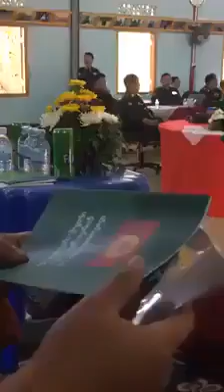ၸဝ်ႈသိုၵ်းၸၢႆးသူႉ(SSPP)သပ်းလႅင်းလွင်ႈပၼ်ႁႃၸုမ်းသိုၵ်းပွတ်းႁွင်ႇ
ၶွပ်ႈၸႂ်ထိုင်ၽူႈပၼ်ႁႅင်း ၶွင်ႉ- ဢၢႆႈၶွၼ်ႇတႆး (iCONTAI) ႁဝ်းၶႃႈယႂ်ႇယႂ်ႇၼမ်ၼမ်တႄႉတႄႉၶႃႈဢေႃႈ